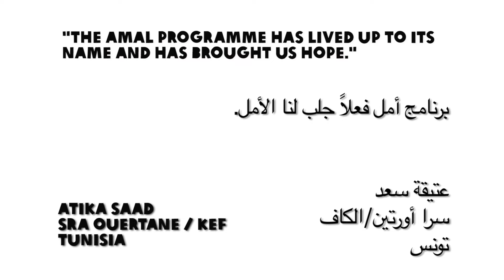Atika from Tunisia: I now have the confidence that change will eventually happen